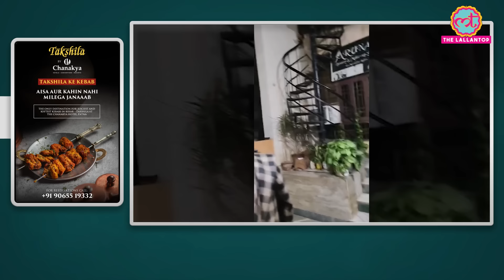देर रात छात्रों को पकड़ने पहुंची थी दरोगा, बीच में आए Kirodi Lal Meena, अब मुकदमा हो गया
The video of the argument between Rajasthan government minister Kirodi Lal Meena and a woman SHO is going viral. These days students in the state are protesting for the cancellation of the SI exam. In such a situation, SHO Kavita Sharma had come to detain the protesting students at midnight. Now, report has been filed against the cabinet minister.  Watch the video to know what happened next.